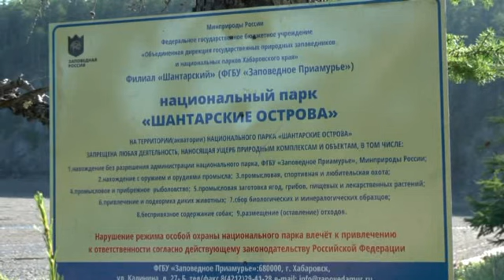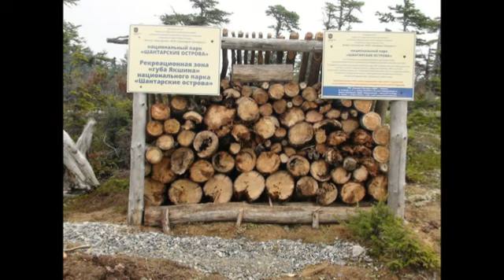гостеприимные стоянки - нацпарк "шантарские о-ва"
о том, где и как строим туристические стоянки на островах